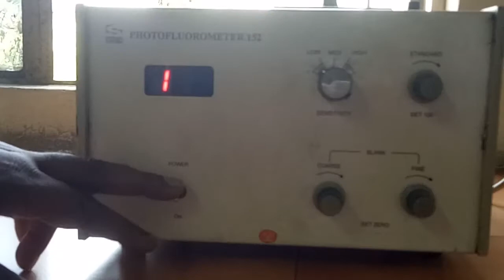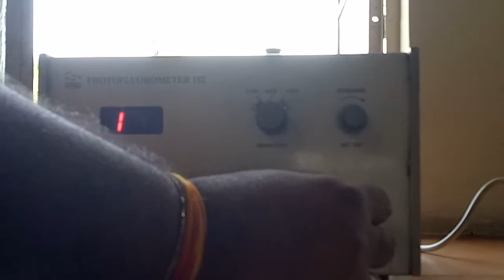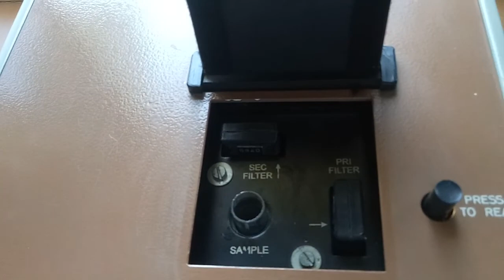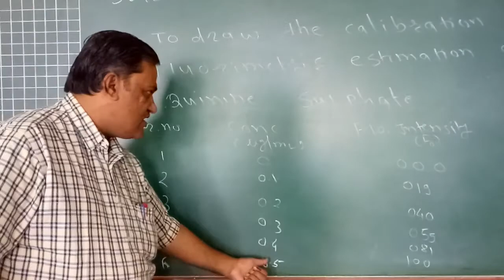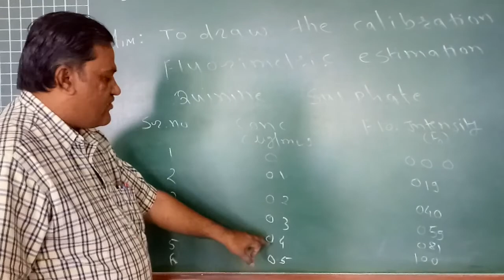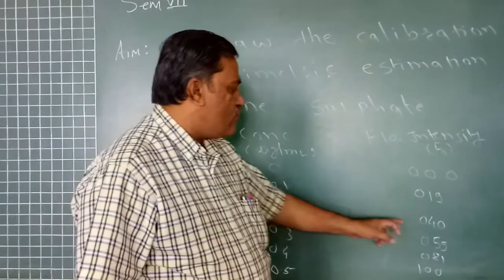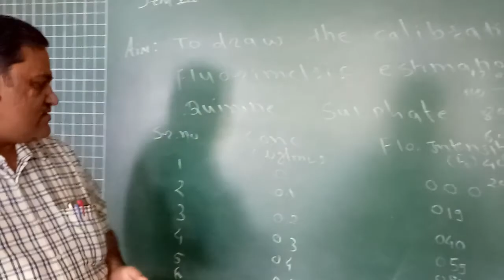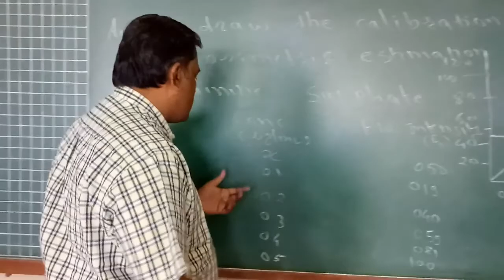Instrumental Methods of Analysis: Fluorimetric Determination of Quinine Sulphate-2: Dr. R. T. Lohiya